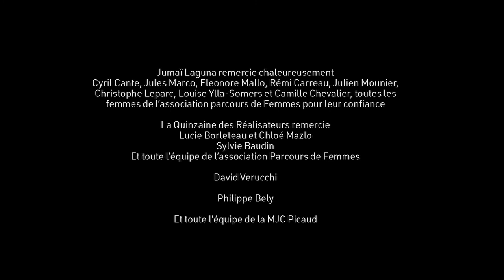Atelier scénario 2021 / Making of / Quinzaine en actions